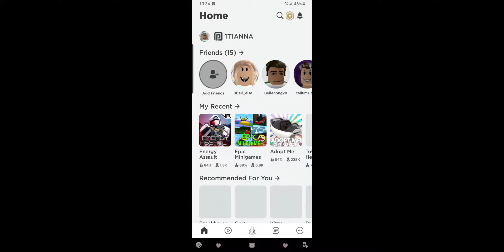brookhaven games egg hunt really hard